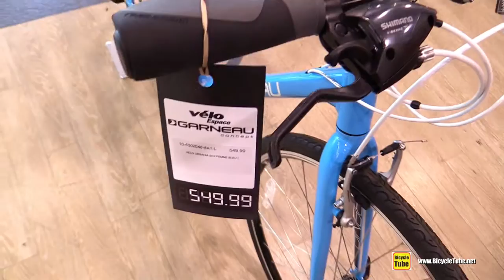2015 Garneau Urbania SC3 Performance Hybrid Women Bike - Walkaround - Velo Espace